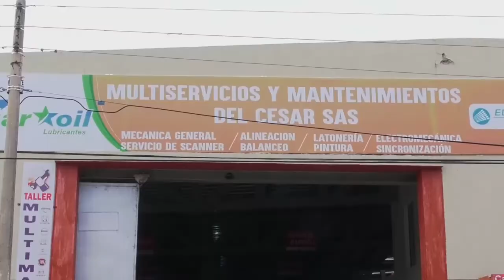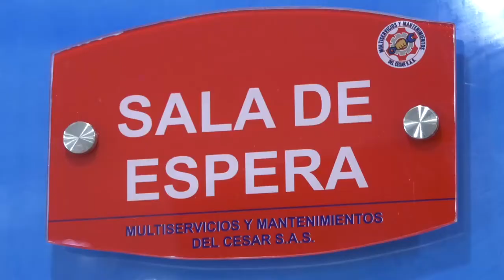VALLEDUPAR A PUNTO DE COLAPSAR EN OCUPACIÓN DE CAMAS UCI COVID